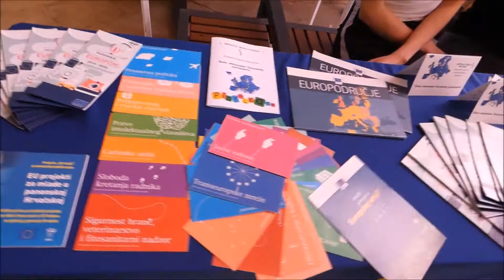Europa u mojoj školi, moja škola u Europi: Srednja škola Novska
Srednja škola Novska je škola ambasador Europskog parlamenta.
Pogledajte njihov video i saznajte kako su prezentirali temu: "Europa u mojoj školi, moja škola u Europi".

Ukoliko i vas interesiraju teme vezane uz djelovanje Europskog parlamenta, priključite se našoj rastućoj zajednici izrazite svoje mišljenje i zajedno oblikujmo budućnost Europe.